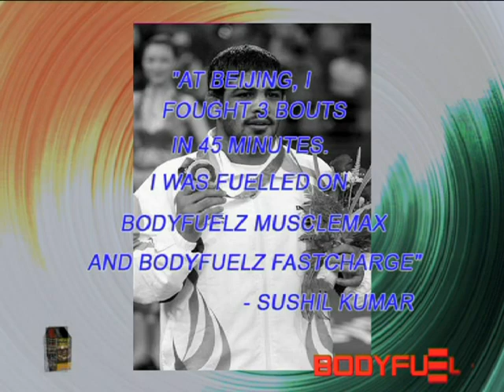Sushil Kumar - BODYUELZ Brand Ambassador - Olympian Par excellence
Sushil Kumar won the Bronze Medal during the Bejing Olympics and went on to receive Rajiv Gandhi Khel Ratna Award - the high honour in the country for sports athltes.

Watch  Sushil Kumar's journey from Najafargh to Beijing. An extremely proud moment to watch this young lad from a remote village in India journey to the highest form of sports arena with nothing but sheer will to Perform and win.

BODYFUELZ is proud to support Sushil in high quest to win and make INDIA proud through Performance Nutrition products